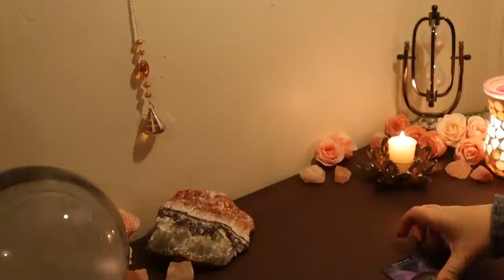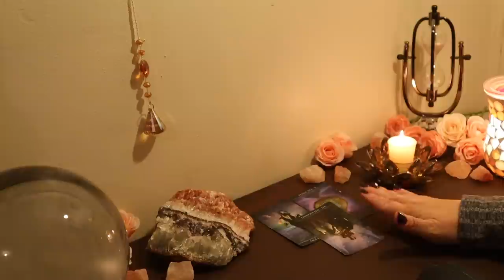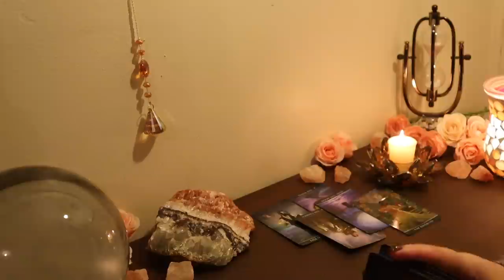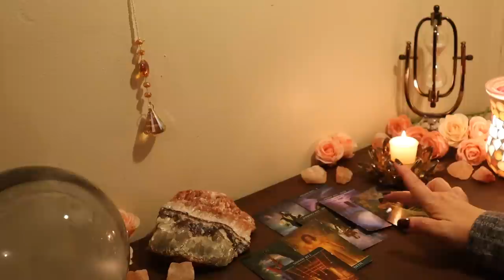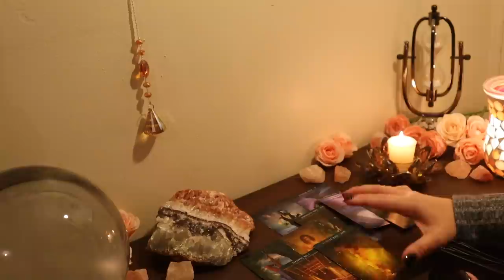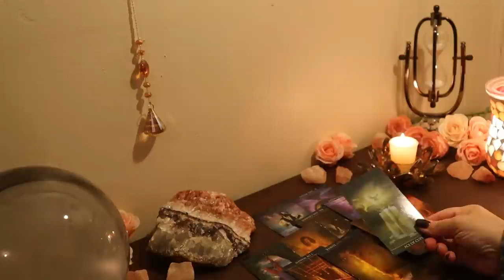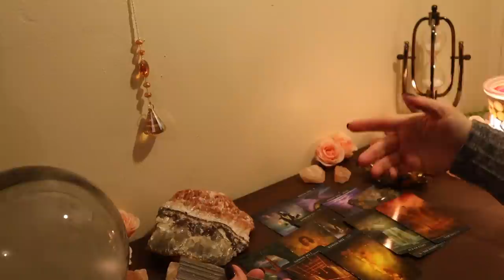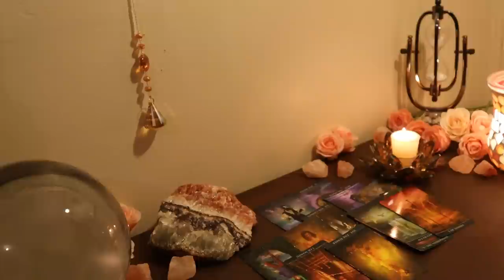Cancer....Message of Love...Cancer Tarot Reading April 2020